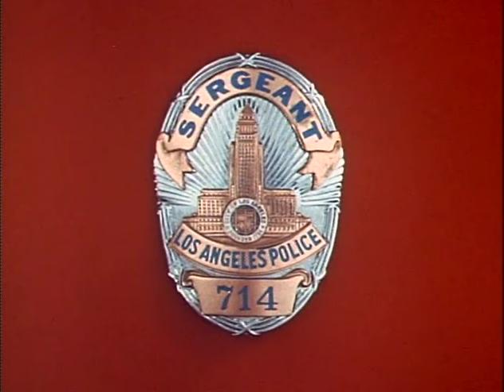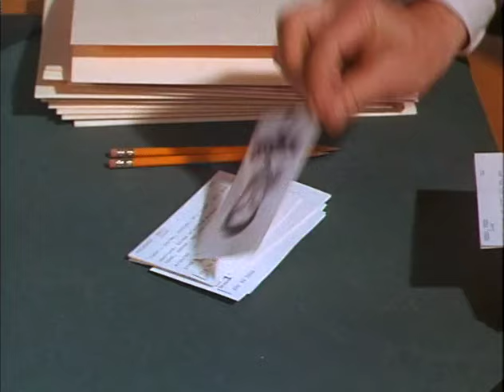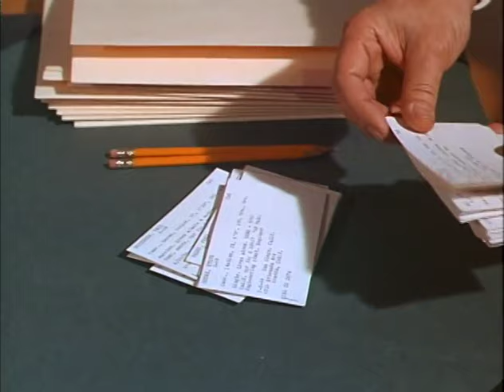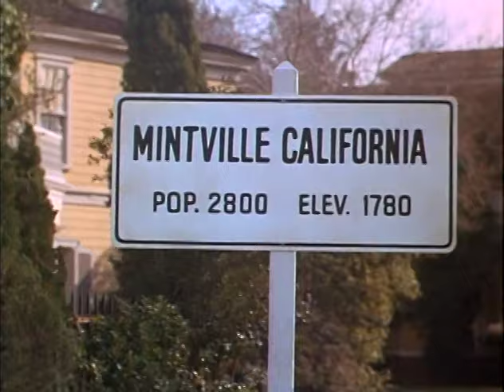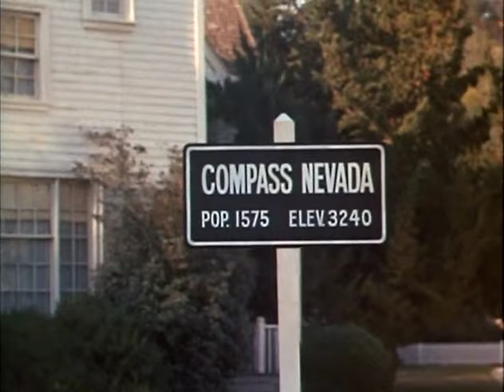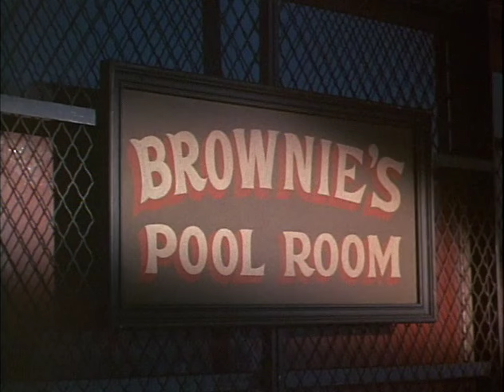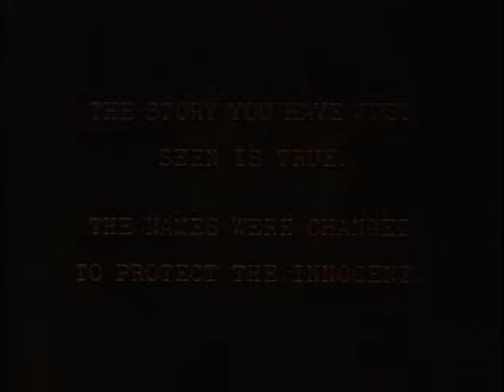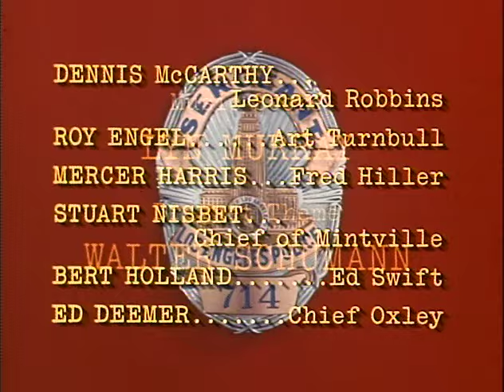Dragnet S02E26 The Investigation